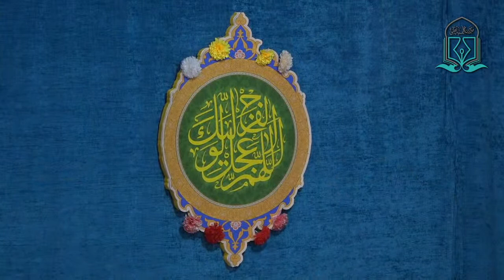🛑 LIVE - Dua-e-Kumail - Maulana Muhammad Ali Ghayyuri - Shab-e-Juma - 9th July 2020 - Qom